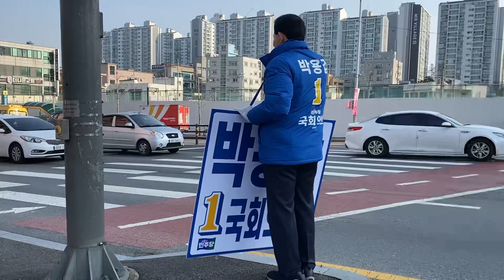박용갑 후보 (대전 중구)